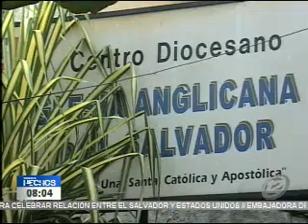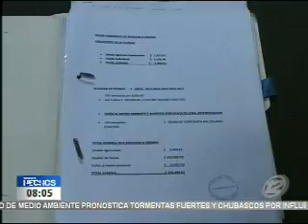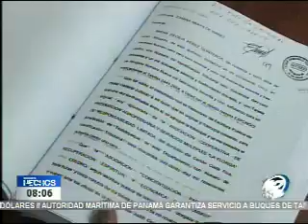El sacerdote acusado de estafa en Texistepeque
Un sacerdote está bajo la mira de las autoridades salvadoreñas. Según habitantes de una comunidad en Texistepeque, Santa Ana, los engañaron prometiendo propiedades a cambio de cuotas mensuales.